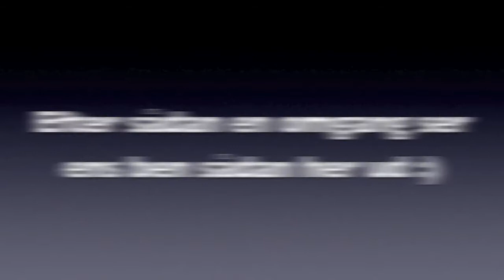Lille video fra dagens ben træning